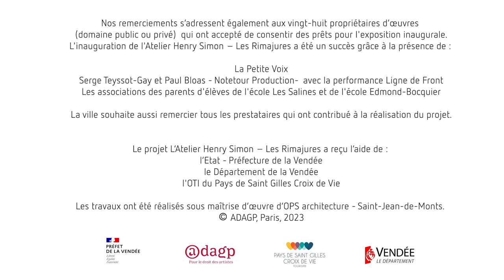Inauguration Atelier Henry Simon - Les Rimajures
Retour sur l'inauguration de l'Atelier Henry Simon - Les Rimajures à Saint Gilles Croix de Vie qui s'est déroulée le 7 mai 2023.

L’Atelier Henry Simon - Les Rimajures, entièrement restauré, est aujourd’hui un lieu d’exposition et de mémoire en hommage à l’artiste-peintre, céramiste et décorateur vendéen. Né en 1910 à Saint-Hilaire-de-Riez, il laisse une œuvre prolifique.

La scénographie de la bourrine a été totalement repensée afin de présenter la vie et l’œuvre d’Henry SIMON. Elle conserve l’ambiance simple et chaleureuse de l’atelier d’artiste, tout en intégrant des espaces de médiation numérique.

Au sein de la collection permanente, découvrez les grandes périodes thématiques et stylistiques qui caractérisent l’œuvre d’Henry SIMON, ainsi que les multiples techniques auxquelles il s’est employé. Peintures, céramiques, outils et objets personnels permettent d’entrer progressivement dans l’intimité de l’artiste et de son processus de création.

La nouvelle salle d’exposition temporaire abrite une programmation riche et variée autour d’Henry SIMON (exposition thématique d’été et d’automne) et d’artistes proposant une création originale dans le cadre de résidences (exposition de printemps).

Un espace atelier a également été aménagé pour accueillir aussi bien les artistes en résidence de création que les amateurs souhaitant échanger et découvrir de multiples pratiques. Le centre de ressources spécialisé dans les beaux-arts offre, quant à lui, un espace de consultation et de lecture.

Pour clore votre visite, profitez du jardin et retrouvez-nous dans le nouvel espace boutique !